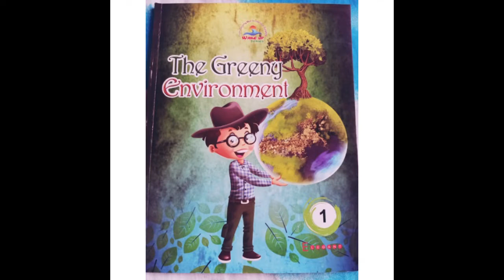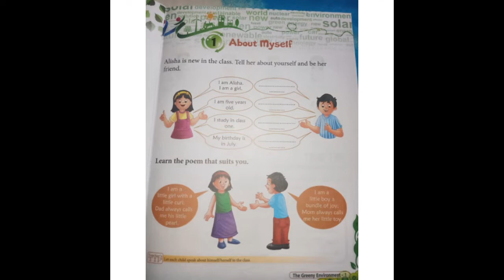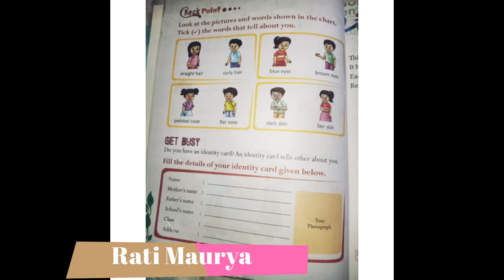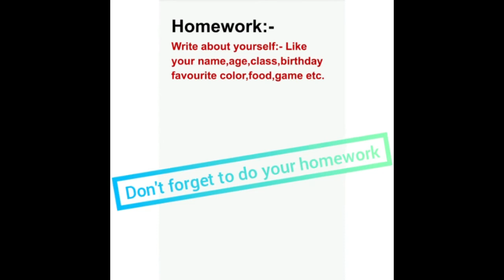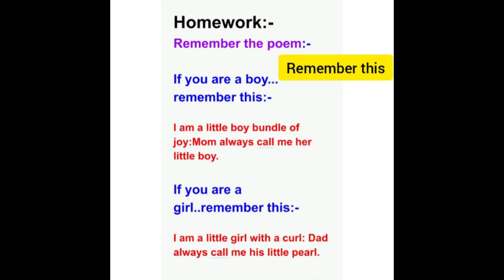EVS About yourself Lesson 1 Class 1 Part 1